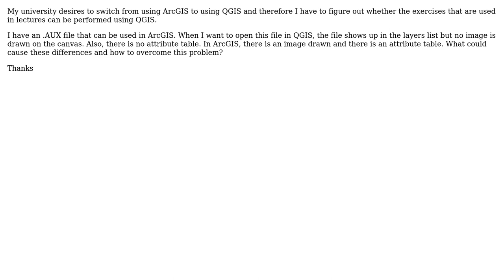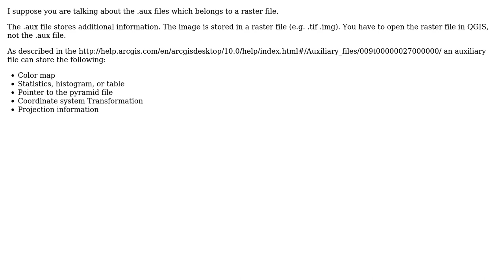GIS: How to open \*.aux file in QGIS?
With thanks & praise to God, and with thanks to the many people who have made this project possible! | Content (except music & images) licensed under CC BY-SA | Music | Images & others | With thanks to user PolyGeo user Johan user Jens and the Stack Exchange Network Trademarks are property of their respective owners. You are responsible for your own actions.